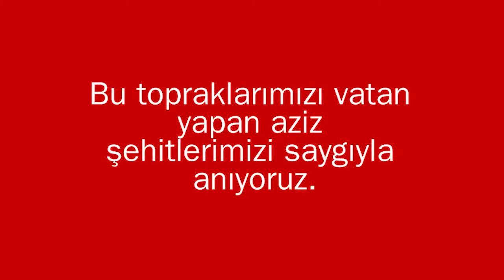Çanakkale Türkü Hikayesi Orjinal Görüntüleriyle